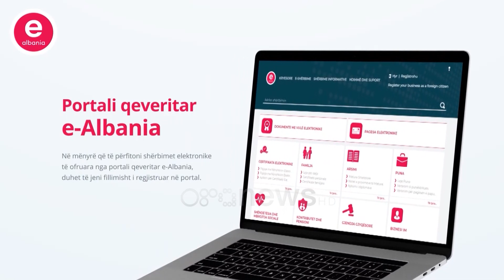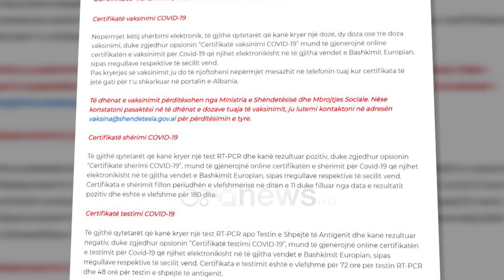Covid, shteti s`njeh privatin! Shumë qytetarë të privuar nga "certifikata e shërimit"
Prej fillimit të janarit qytetarët që e kanë kaluar Covid-19 mund të pajisen me certifikatë shërimi, për ta përdorur atë në punë apo në udhëtime si provë që janë imunizuar nga virusin. Por nga ky dokument privohen ata persona që tamponin e kanë kryer në laboratorët private, pasi sistemi shtetëror nuk i evidenton dhe nuk i njeh këto raste.

Qytetarët që e kanë kaluar Covid-19, por e kanë kryer tamponin në laboratorët privatë, rrezikojnë të mos pajisen me certifikatë shërimi.

Për të marrë përgjigje në kohë më të shpejtë apo për të shmangur rradhët e gjata në qendrat shëndetësore shumë persona u janë drejtuar laboratorëve të licensuar për t`u testuar.

Sot atyre që u duhet certifikata e shërimit në punë apo për të udhëtuar, si provë që e kanë kaluar infeksionin, nuk mund ta marrin atë nga e-Albania, pasi nga aty gjenerohen vetëm të dhënat e institucioneve shëndetësore publike.